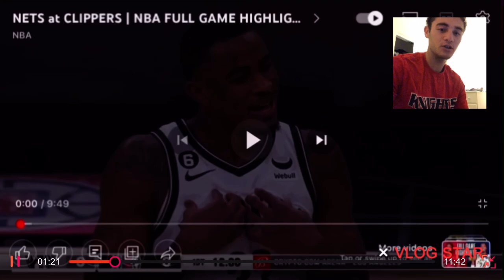We Need Kawhi! Nets Vs Clippers Reaction